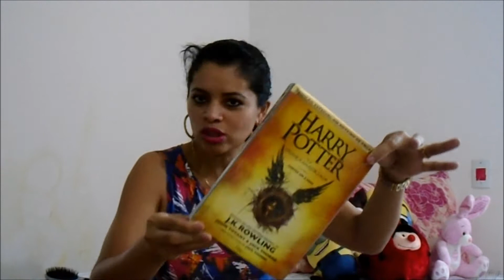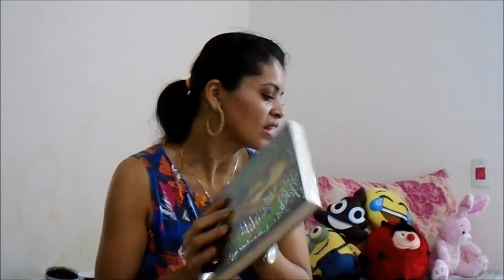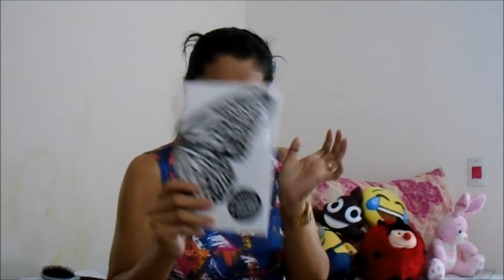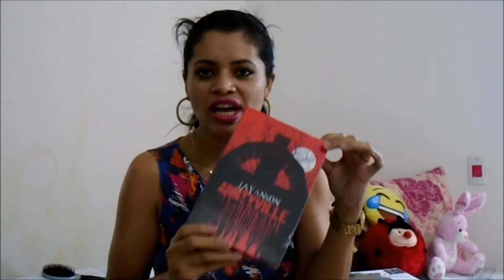Unbox da Amazon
Olá amadinhos de Pry. rsrsrs. Hoje vim trazer mais um vídeo de Umbox para vocês, espero que gostem.

QUER MANDAR PRODUTOS OU ALGUM LIVRO PARA APARECER EM ALGUM VÍDEO?

LOJAS QUE INDICO P/ COMPRAR LIVROS:
Já comprei e são super de confiança.

DESEJA ENVIAR AMOR?
Projeto Enviando Carinho LoveInLetters entre em contato.